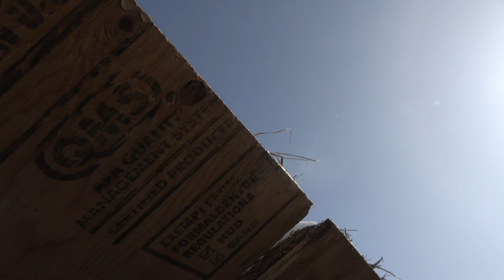Nebraska Waterfowl | Subzero Ducks and Geese | Waterfowl Hunting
The whole team is in on this amazing Nebraska goose shoot!

1/1/22: Our mom Rose joins in on the fun for a full day in the pit. What a family outing when you can get the two brothers and their mom and dad together on a New Years Day hunt! We were able to put the smackdown on some birds and have a great time together. There is never a dull moment when you get this crew together!